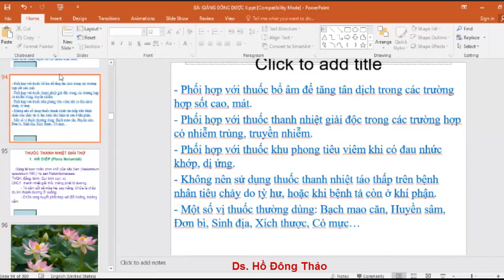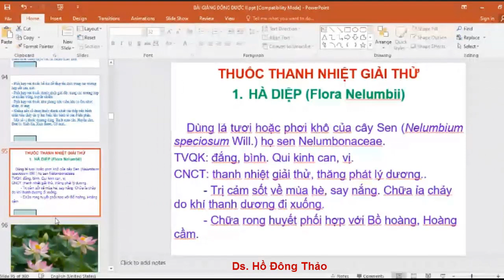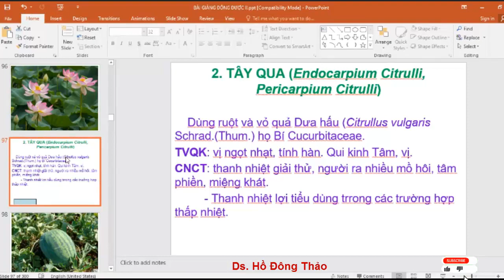Các Vị Thuốc Đông Dược | Nhóm Thuốc Thanh Nhiệt Giải Thử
Video Các Vị Thuốc Đông Dược | Nhóm Thuốc Thanh Nhiệt Giải Thử